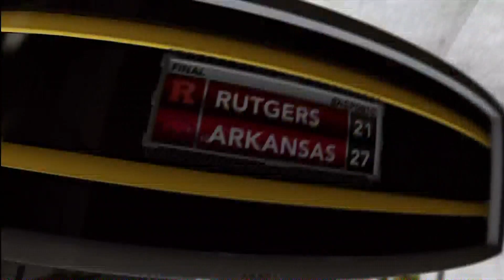NCAA Football 13 RTG- Two User Picks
Can I get 10 likes? Today I play Rutgers, Texas A&M, and Auburn!  Can we go for the wins?  Here are the links to my other pages!

XBox Live:
MLB 15 The Show, Madden NFL 15, Madden 25 MLB 15 The Show NHL 15 Madden NFL 15 Madden NFL 15